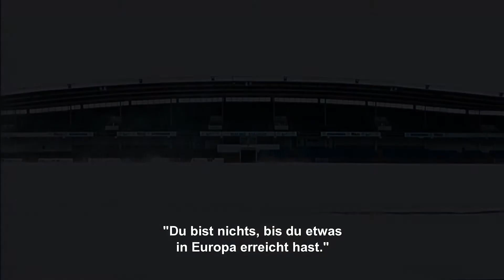ZLATAN: IHR REDET - ICH SPIELE - Trailer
Ein Film von Fredrik und Magnus Gertten

Zlatan Ibrahimović und seine Art Fußball zu spielen sind einzigartig und haben ihn zu einem der erfolgreichste und besten Fußballer gemacht, die dieser Sport jemals hervorgebracht hat. Das exklusive Biopic ZLATAN blickt hinter die Kulissen und zeigt in seltenen Aufnahmen die Reise dieses Ausnahmefußballers, von den Anfängen in Malmö als junges, talentiertes aber auch ungeduldiges Talent bis hin zum globalen Superstar, der weltweit die Massen in seinen Bann zieht.